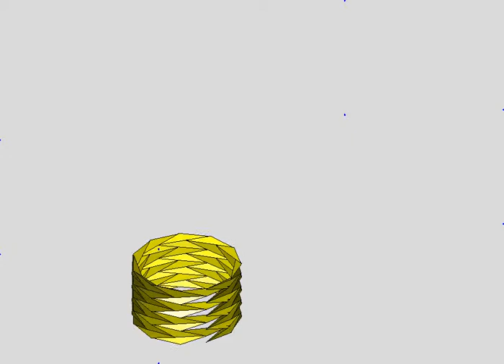Origami Simulation No.10 20131128 Cylinder Nejiri-Ori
折紙/Origami/計算/再現/シミュレーション/展開過程/展開/立体描写/3D/三次元/Three Dimension/3 Dimension/MATLAB